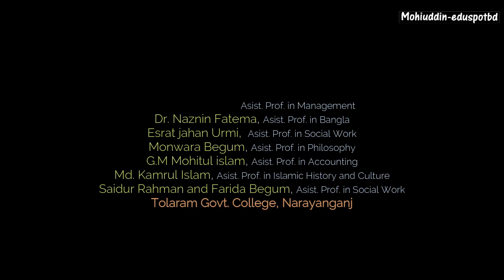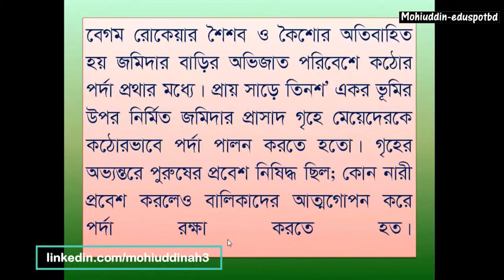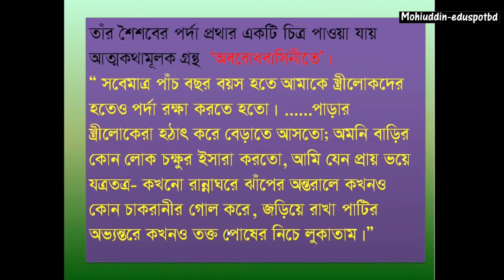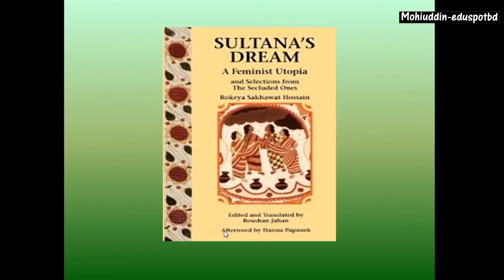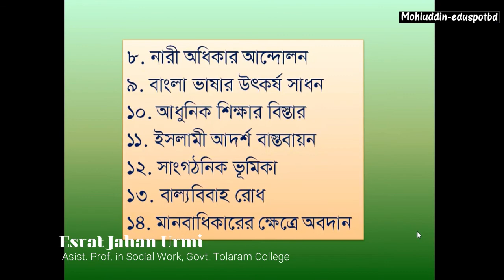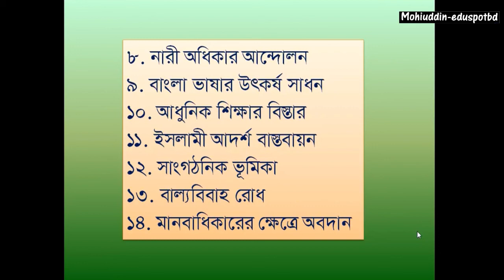বেগম রোকেয়া এবং সমাজ সংস্কারের ক্ষেত্রে তাঁর অবদান ll সমাজকর্ম ১ম পত্র ll Mohiuddin_EduSpotBD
ডিগ্রী (পাশ) ১ম বর্ষ [বিএ/বিএসএস] - সমাজকর্ম ১ম পত্র
অধ্যায় ৭ম: সমাজকর্মের ইতিহাস ও দর্শন
Topic: বেগম রোকেয়া এবং সমাজ সংস্কারের ক্ষেত্রে তাঁর অবদান

Discussion:
Esrat Jahan Urmi
asist.prof. in Social work
Govt. Tolaram Collge